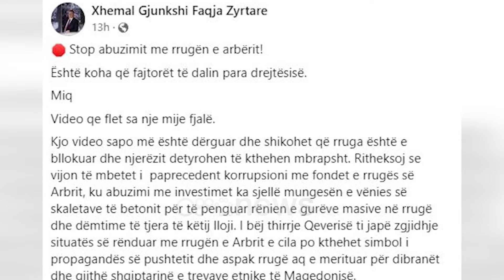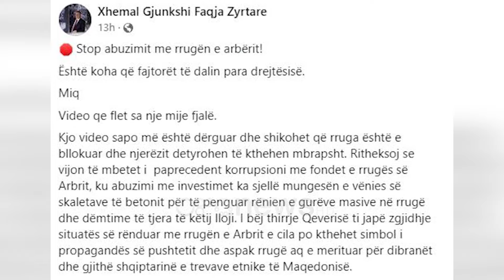Pamjet nga shembja e masivit shkëmbor te Rruga e Arbrit, reagojnë deputetët e PD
Bllokohet aksi nacional Tiranë-Peshkopi, e njohur si Rruga e Arbrit.

Shkak është bërë rrëshqitja e gurëve në vendin e quajtur Shkalla e Tujanit.

Sipas qytetarëve që cilët kanë mbetur me mjetet e tyre në dy anët e rrugës, është ndërprerë lëvizja e mjeteve për shkak të gurëve masive që kanë rënë në këtë aks rrugor.

Drejt vendit të bllokimit janë nisur fadromat e firmës për të kryer hapjen e këtij segmenti rrugor.

Ndërkohë që sipas informacionit mësohet se duhen të paktën 3 orë që të largohet masivi i gurëve që kanë bllokuar rrugën.